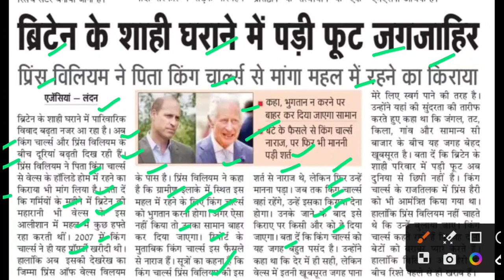ब्रिटेन के शाही घराने में पड़ी फूट,Britain king Charles today news,britain king Charles latest news